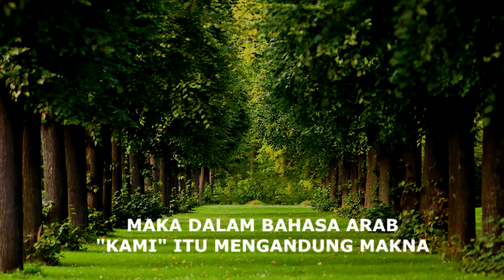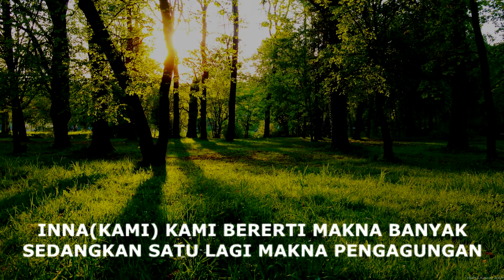KENAPA ALLAH GUNA KATA "KAMI" DALAM AL QURAN??? | USTADZ ABDUL SOMAD